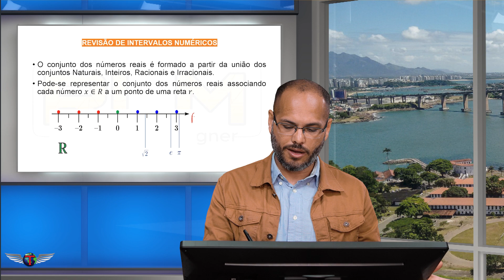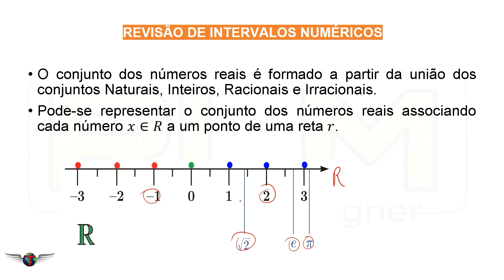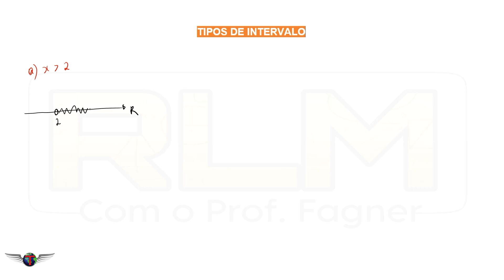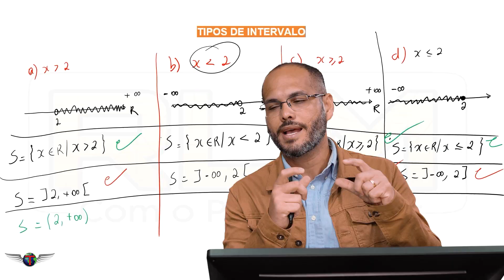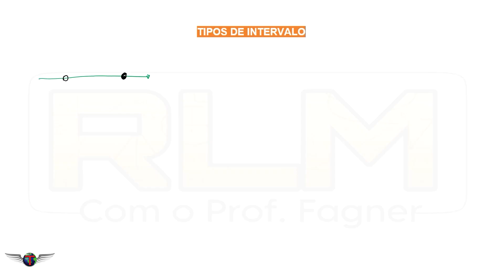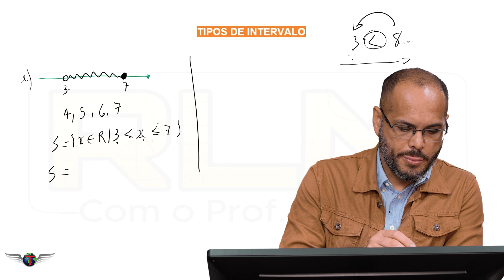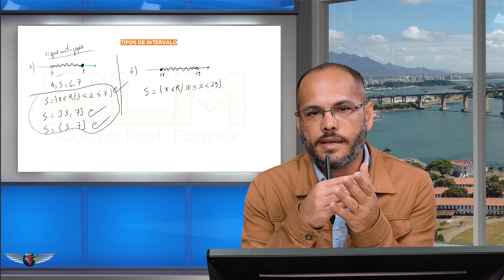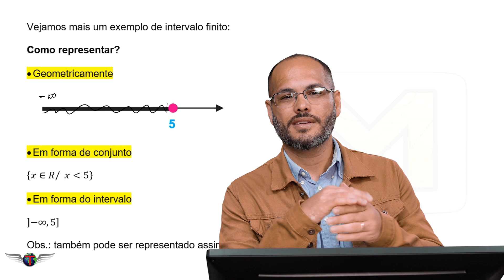INTERVALOS REAIS - PROFESSOR FAGNER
Aula de INTERVALO REAIS com o Professor Fagner.

Esta aula é parte do curso de RACIOCÍNIO LÓGICO MATEMÁTICO COMEÇANDO DO ZERO PARA CONCURSOS PÚBLICOS COM O PROFESSOR FAGNER